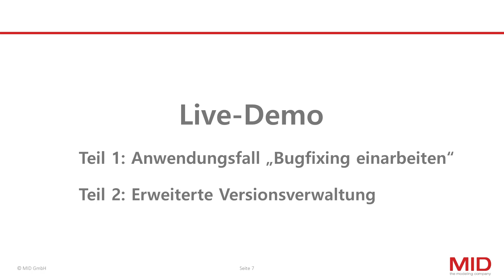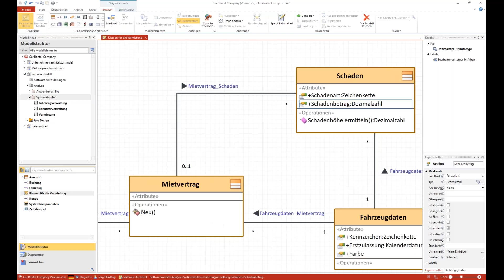Versionsverwaltung, Branching und Merging mit Innovator (Webinar Teaser) | MID GmbH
Im Webinar zeigen wir Dir, wie Dich Innovator effektiv bei der Verwaltung Deiner unterschiedlichen Modellversionen unterstützt.
Lerne alles über die drei praktischen Funktionalitäten und wie Du diese sinnvollerweise auch in Deinem Unternehmen künftig einsetzen kannst.